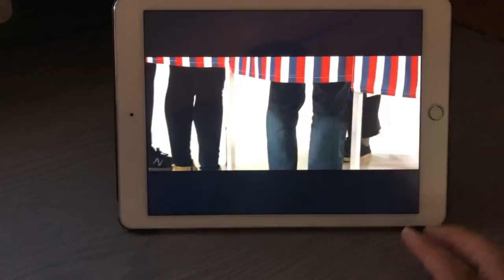Tonight on The Riley King Network - Election Night Results Coverage Of NH State Primary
RK Productions